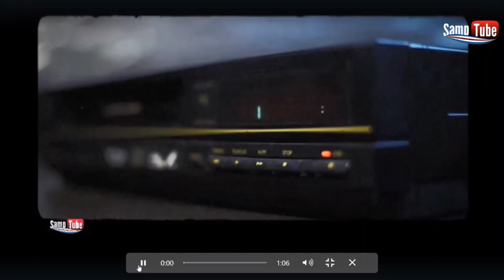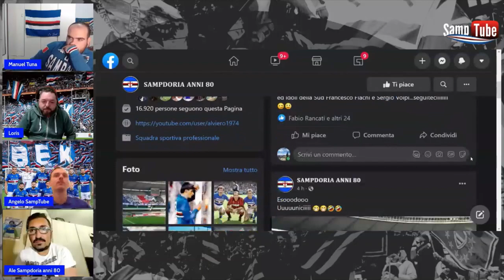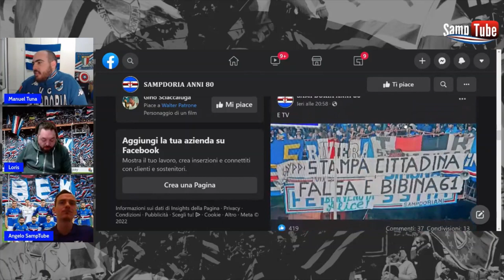SAMPTUBE LIVE | Ospiti SERGIO VOLPI & FRANCESCO FLACHI - Post partita SAMPDORIA - ROMA 0-1